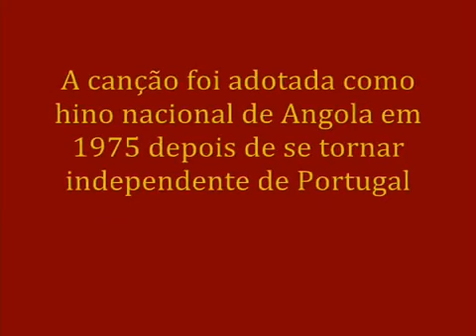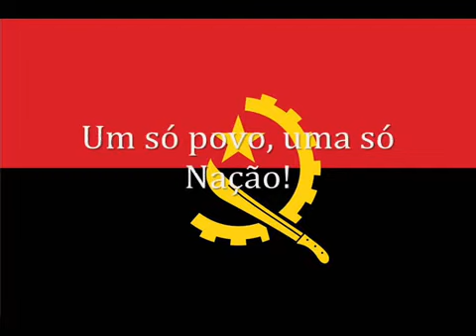Paulo Carvalho: Os meninos a volta da Fogueira